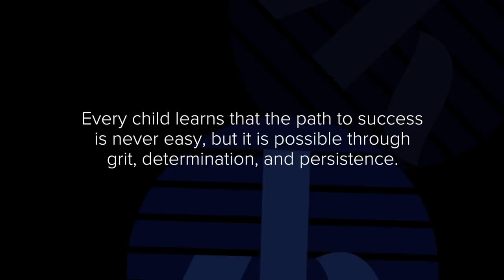Commit Fully to your Goals - Jessica Henderson Daniel, PhD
What are the ingredients for success? Watch Dr. Jessica Henderson Daniel (2018 president of the American Psychological Association) on the important lessons she learned from her parents about pursuing her goals and always committing to do her best.